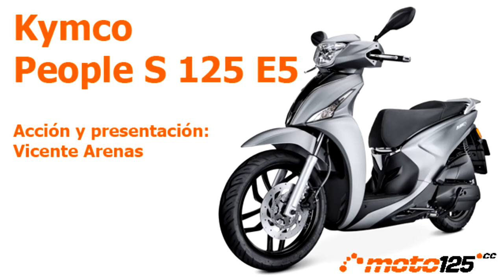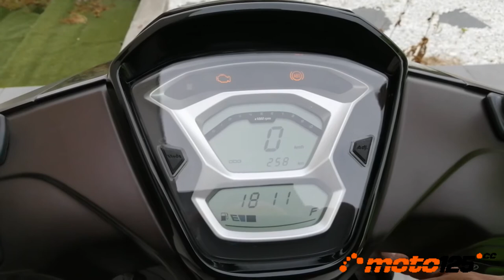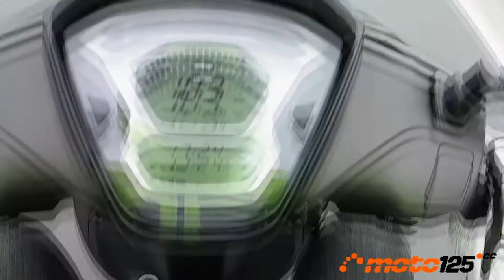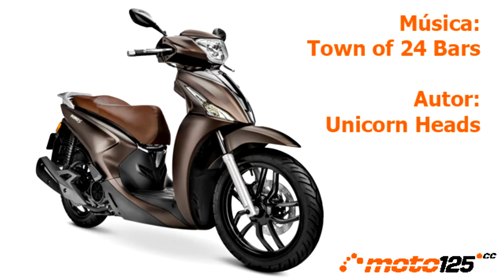Prueba a fondo - Kymco People S 125 E5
Kymco apuesta por la seguridad para la nueva edición de su “rueda alta” Premium People S que además se adapta a la nueva directiva anticontaminación Euro 5. A la opción del sistema ABS firmado por Bosch en ambas ruedas, se añade ahora un nuevo faro LED en el manillar de mayores dimensiones que aumenta considerablemente la luminosidad en un 67% en el haz de cortas. No sólo se trata de aumentar la seguridad pasiva para que el piloto pueda ver mejor en condiciones de baja luminosidad, sino que también aumenta la seguridad activa haciéndose ver mejor por el resto del tráfico.